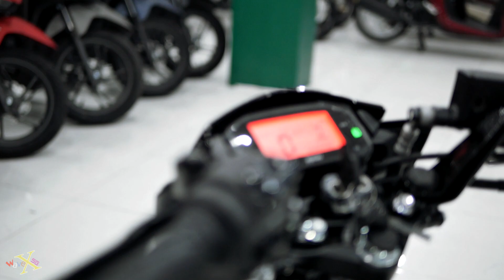Suzuki Satria F150 Fi 2020 - Đen nhám - Walkaround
-- Xe đang có hàng tại :  Cửa hàng : Minh Long Motor - 41-43 Lũy Bán Bích, p. Tân Thới Hòa, q. Tân Phú, TP.HCM - DT : 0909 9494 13 --

- Name | Tên xe : Satria F150
- Date | Thời gian :  New color 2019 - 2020
- Original | Xuất xứ : SUZUKI Indonesia
- Engine Type | Loại động cơ : 147.3 cc, DOHC, 4-stroke, 1 cylinder, Cooled by Water , Fi
- Euro 3 Standard : Yes | Có
- Bore And Stroke | Đường kính và Hành Trình : 62 x 48.8 mm
- Tranmission | Loại truyền động : 6 số | 6 speed ( 1 – N – 2 – 3 – 4 – 5- 6  )
- Max POWER | Công suất cực đại : 18.23 HP / 10.000 rpm
- Compression ratio | Tỉ số nén : 11.5 : 1
- System Starter | Hệ thống khởi động : Electric | Điện
- Dimensions | Kích thước (DxRxC) : 1.960 mm x 675 mm x 980 mm
- Wheels base | Chiều dài trục bánh xe : 1.280 mm
- High from Lowest to Ground | Độ cao gầm: 150 mm
- Seat High | Chiều cao yên : 765 mm
- Dry Weight | Trọng lượng khô : 109 kg
- Fuel Tank | Dung tích bình xăng : 4 litter
- Oil Capacity | Dung tich nhớt : ###
- Headlight system | Đèn chiếu sáng : Led
- Smartkey ( Keyless) : No | Không
- Front Suspension | Hệ thống giảm shock trước : Telescopic Forks | Ống lồng, giảm chấn thủy lực
- Rear Suspension | Hệ thống giảm shock sau : Mono Suspension | Phuộc đơn
- Front Brake | Thắng trước : Hydraulic disc with double piston | Thủy lực – heo dầu 2 pistol
- Rear Brake | Thắng sau : Hydraulic disc with a single piston | Thủy lực – heo dầu 1 pistol
- Front Tire | Kích thước Lốp trước : 70/90-17M/C 38P (Lốp không săm | Tubeless )
- Rear Tire | Kích thước Lốp sau : 80/90-17M/C 50P (Lốp không săm | Tubeless )
- Colors | Màu Sắc : Matte Blue – Matte Black – Titan Black – White Blue – Blue GP Ecstar
- Prices | Giá : 6x,000,000 chưa giấy HCM
- Location Store | Cửa hàng : Minh Long Motor - 41-43 Lũy Bán Bích, p. Tân Thới Hòa, q. Tân Phú, TP.HCM - DT : 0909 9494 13